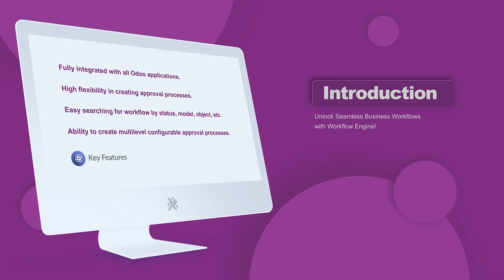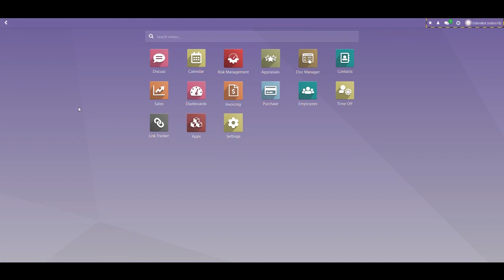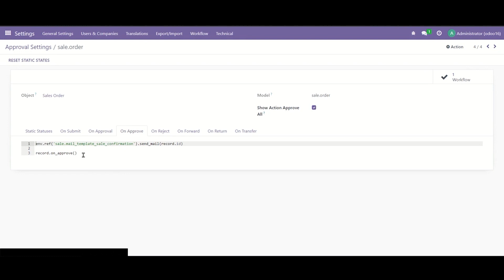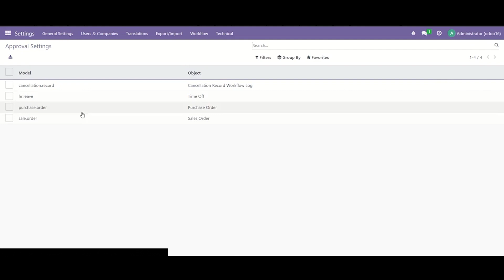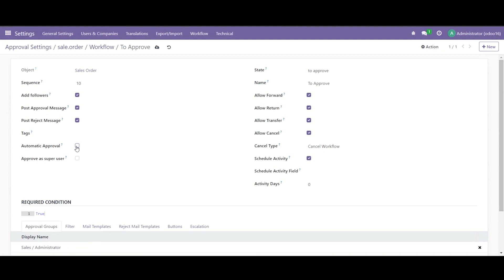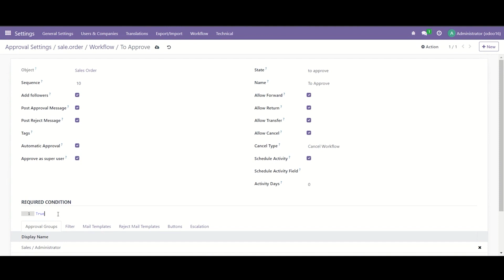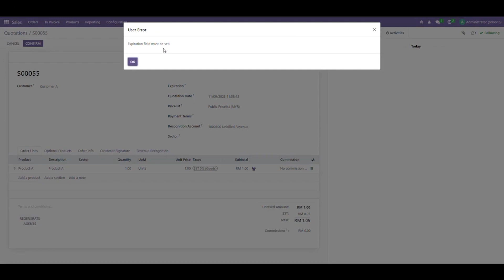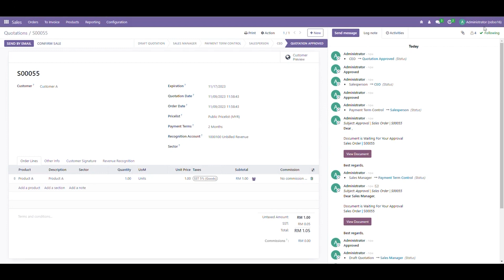Workflow Engine Module for Odoo ERP - Openinside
⚙️𝑺𝒕𝒓𝒆𝒂𝒎𝒍𝒊𝒏𝒆 𝒀𝒐𝒖𝒓 𝑩𝒖𝒔𝒊𝒏𝒆𝒔𝒔 𝑷𝒓𝒐𝒄𝒆𝒔𝒔𝒆𝒔⚙️

❓Want to define the workflows in all Odoo ERP applications without a need for coding?

ℹ️ "Openinside’s Workflow Engine is a specially designed module to help users enforce a series of recurring tasks that make up a 'business process' or a 'workflow'. The Workflow Engine is a highly configurable module where almost no real coding is required to design any complicated processes."